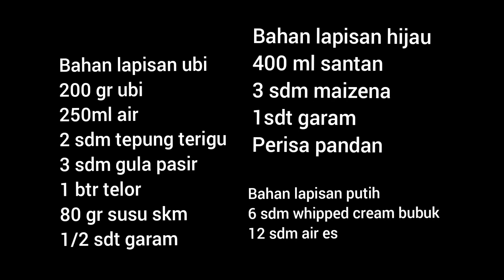ubi aja bisa seenak ini ,UBI lumer,ide jualan dessert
Bahan lapisan ubi
200 gr ubi
250ml air
2 sdm tepung terigu
3 sdm gula pasir
1 btr telor
80 gr susu skm
1/2 sdt garam

Bahan lapisan hijau
400 ml santan
3 sdm maizena
1sdt garam
Perisa pandan

Bahan lapisan putih
6 sdm whipped cream bubuk
12 sdm air es